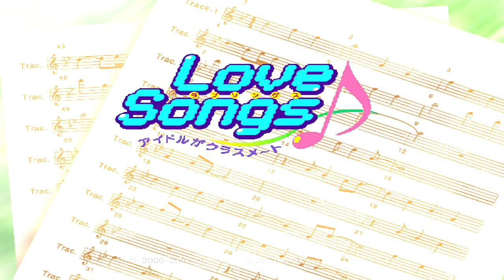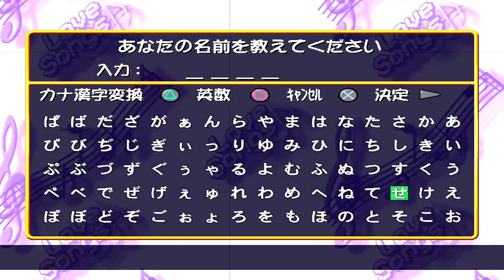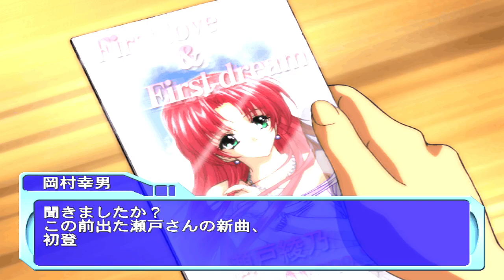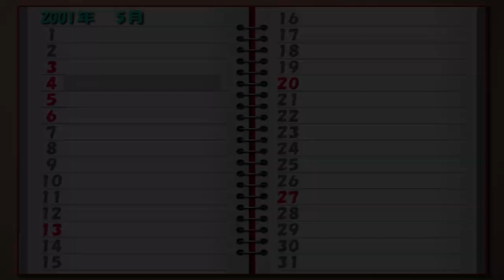Simple 2000 Series Ultimate Vol.10 - Love - Songs - Idol ga Classmate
This episode in a nutshell
Google Chrome helps me not watch the intro
I wonder about sense of life
Idk